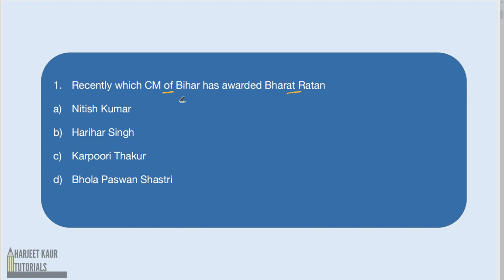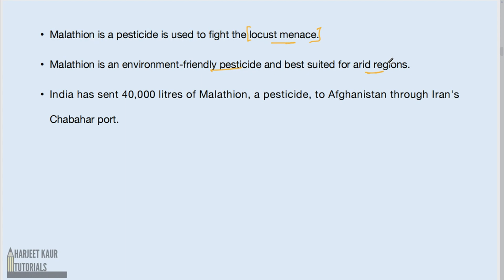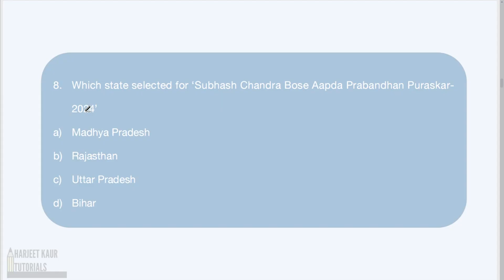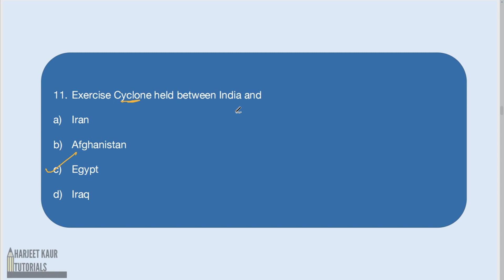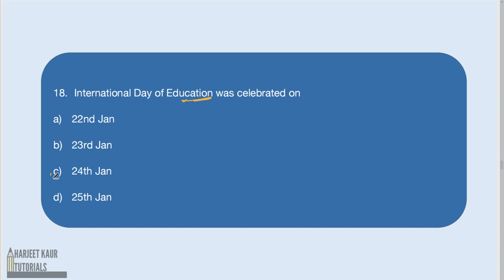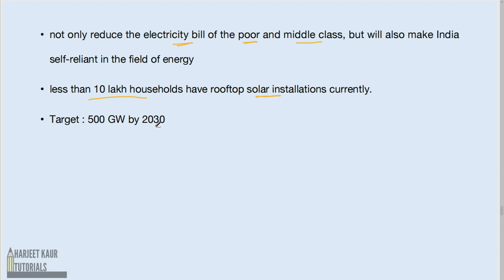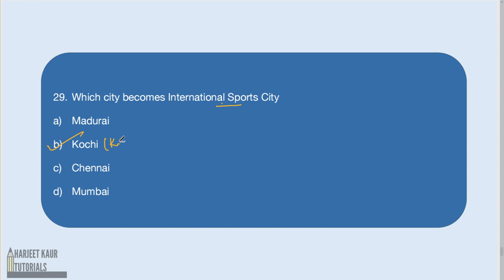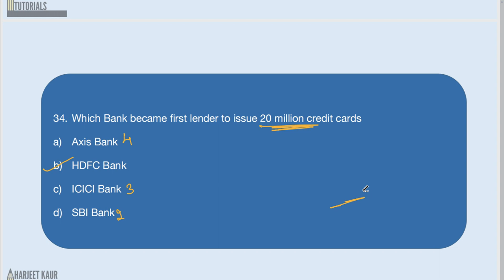Current Affairs Quiz (24-25 Jan, 2024) with detailed explanation || Exam based Questions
22-23 January 2024